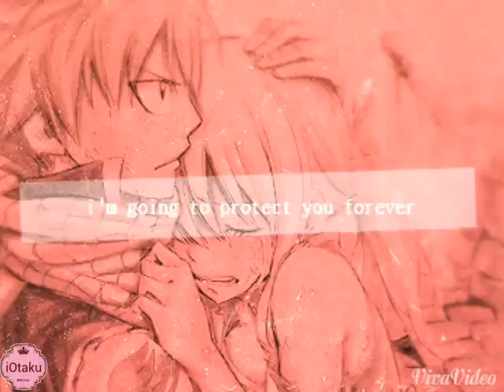Natsu x Lucy - They Don't Know About Us